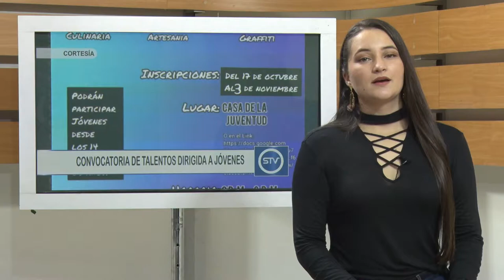CONVOCATORIA DE TALENTOS DIRIGIDA A JÓVENES